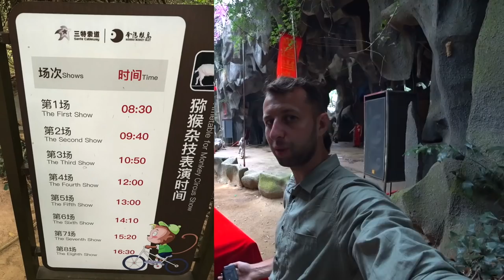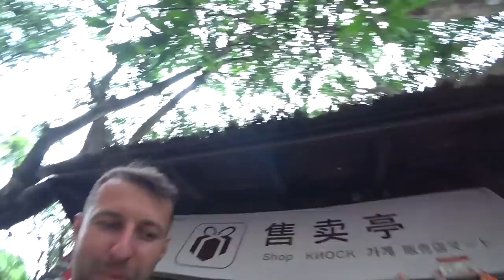Экскурсии на Хайнане. Остров обезьян и термальные источники. Обзор Павла Георгиева.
Буду рад помочь вам с бронированием тура или отдельно отеля!

Написать мне по подбору тура или отеля на Хайнань. Мой Whatsapp так быстрее и можно голосовыми по WhatsApp

Гарантии с моей стороны:
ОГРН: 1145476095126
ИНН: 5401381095